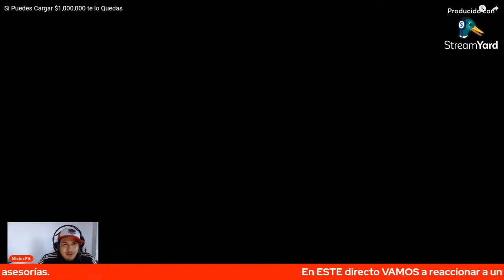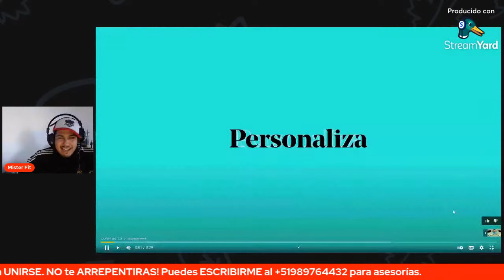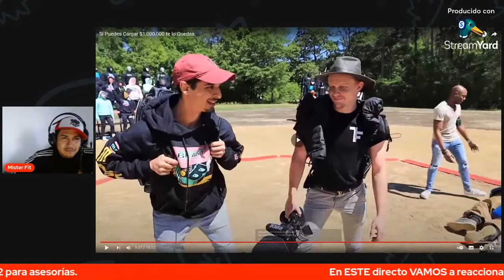TODO EL DINERO QUE PUEDAS LLEVAR ES TUYO (mrbeast) $1,000,000 si lo LEVANTAS REACCIÓN de MISTERFIT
En este directo reaccionaremos a un video de MR. BEAST que reta al parecer a un strongman a cargar un carro por $1,000,000 y si lo realiza se lo queda WTF! En tu opinion como crees que mr beast puede dar tanta cantidad de dinero y dime en los comentarios si te gustaría que haga retos similares en el press de banca o en el levantamiento del peso muerto como con el que tiene el titulo de 4 veces el hombre más fuerte del mundo!

Mis queridos fitdancers para el día de hoy les traigo un nuevo video con un PRO ARMWRESTLER del ARM FIT CLUB donde se enfrentaa su querido Mister Fit Dance en un vs de GYM, CALISTENI, ARTES MARCIALES y LUCHA DE BRAZOS, quien sera el que sobreviva, lo veremos muy pronto. Recuerden que si quieren venir a entrenar lucha de brazos, calistenia o practicar ejercicios de gym vengan a visitarnos en nuestro club de Armwrestling aquí en Perú.

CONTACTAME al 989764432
Si quieres entrenar con nosotros en el ARM FIT CLUB CALISTENIA, GYM, LUCHA de BRAZOS o BOX, tenemos sedes en ZARATE por la ESTACIÓN CAJA de AGUA, tambièn en CAMPOY por la cuadra 17 de CHIMÚ y por ultimo en el AGUSTINO por los condominios la ALAMEDA.

Siempre subimos videos de vs ÈPICOS al estilo KASS CALISTENIA como sus videos de CALISTENIA VS GYM, CALISTENIA VS LUCHA DE BRAZOS, CALISTENIA VS BOX y muchos otros más!

También al estilo school boy y Devon Larrat
Todos los video memes usados en este video son libres de derechos de autor :)